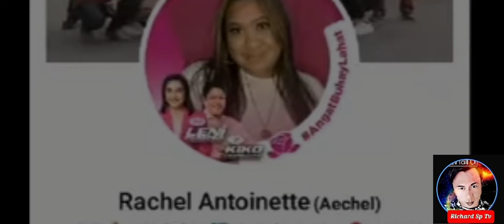V#24 Karma Si Real Bumastos kay BBM kakasuhan.. Mga walang respetong nilalang.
Solid BBM & SARA
RICHARD SP TV